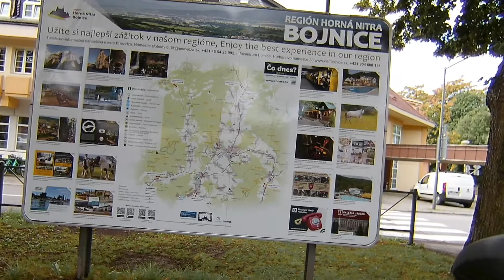BOJNİCE ŞATOSU SLOVAKYA Ağustos 2022